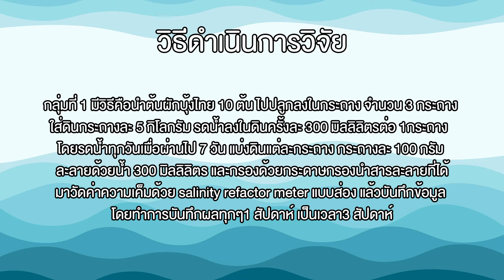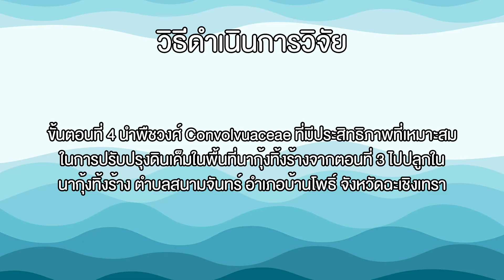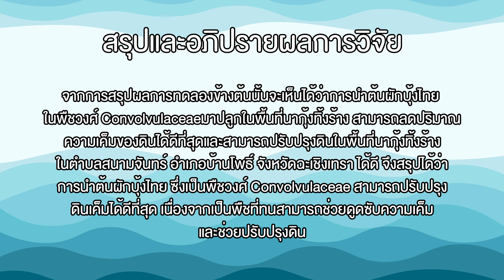การศึกษาพืชวงศ์convolvulaceaeที่มีประสิทธิภาพในการปรับปรุงดินเค็มในพื้นที่นากุ้งทิ้งร้าง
น.ส.มัลลิกา น้ำลึก
น.ส.ศุทาธิณี ลินทอง
น.ส.อรัชญา โพธิ์สุวรรณ
โรงเรียนเบญจมราชรังสฤษฎิ์๒